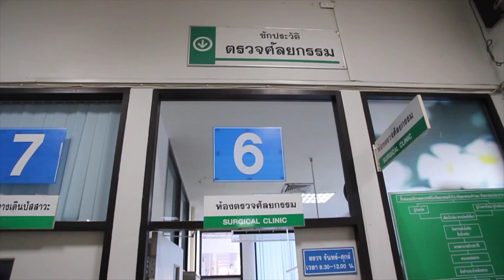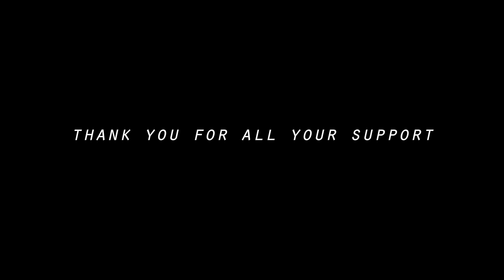[HNY2020] 365 วัน ศัลยกรรม~เพชรบูรณ์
Project Happy New Year 2020
Inspired by : ฮาวทูทิ้ง: ทิ้งแต่เก็บ - The TOYS
                      365 วัน บ้านฉันบ้านเธอ : สายซับ - BNK48
ถ่ายทำโดย แพทย์ staff ศัลยกรรม รพ.เพชรบูรณ์